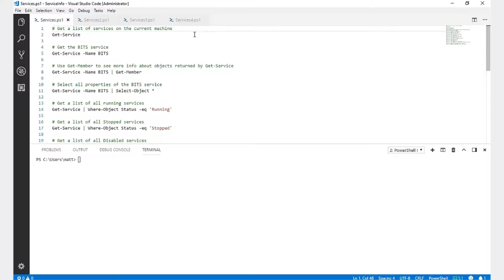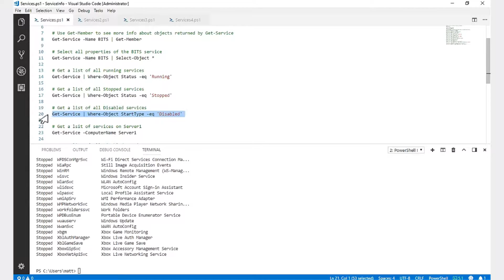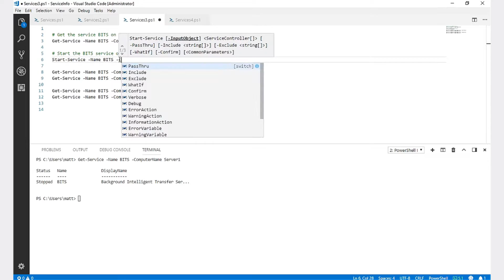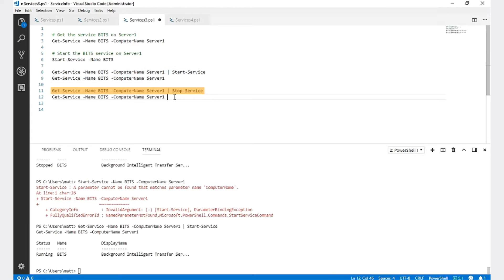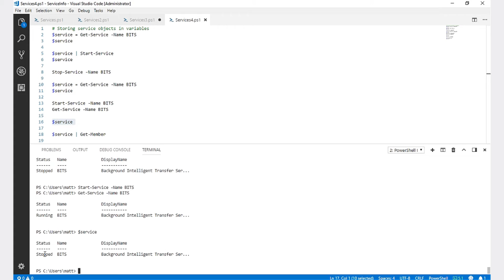Working With Windows Services In PowerShell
Wait..I thought Matt only did Docker stuff? Hmm..I guess he also knows a thing or two about Windows Services. Who knew? In this video, Matt demonstrates PowerShell cmdlets like Get-Service, Start-Service, and Restart-Service like a graceful swan meandering through a lake of glass.